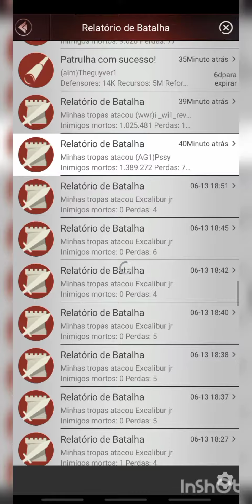Last Empire War Z - 544% de dano 😜